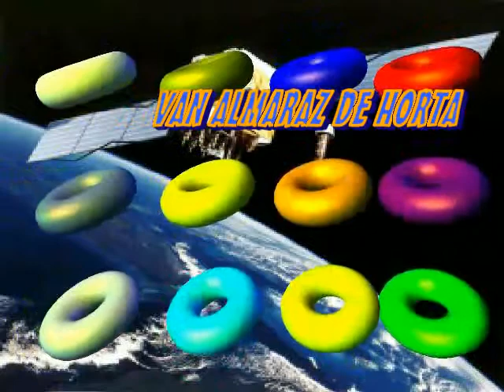PRODUCIONES HECTOR IVAN ALMARAZ 4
UNA SIMPLE ANIMACION 3D...
PODRIA HACER UNA AL ESTILO CINEMATOGRAFICO PERO EL EXCESO DE GUEVA Y ESAS COSILLAS TAL VEZ ME LO IMPIDEN..
A LO MEJOR ,JUST IN CASE , UN DIA DE ESTOS ME LA HABIENTO...